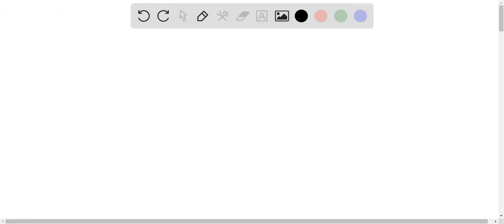Calculate the acceleration due to gravity on the Moon. The Moon's radius is 1.74×106m and its mass …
Calculate the acceleration due to gravity on the Moon. The Moon x27;s radius is 1.74×106m and its mass is 7.35×1022kg.